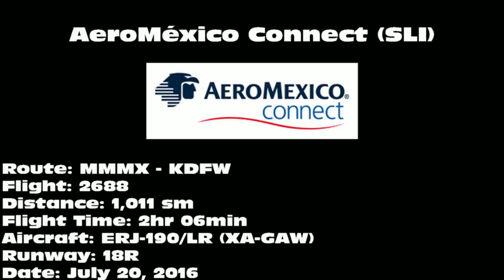AeroMéxico Connect "1,100th E-Jet" ERJ-190/LR [XA-GAW]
AeroMéxico Connect ERJ-190/LR landing on 18R at Dallas/Fort Worth International Airport (DFW) on July 20, 2016